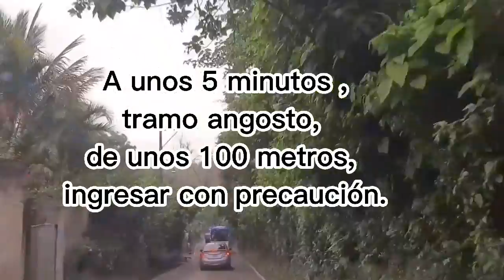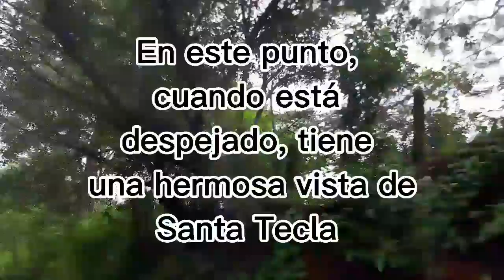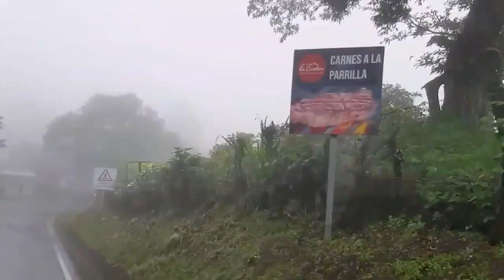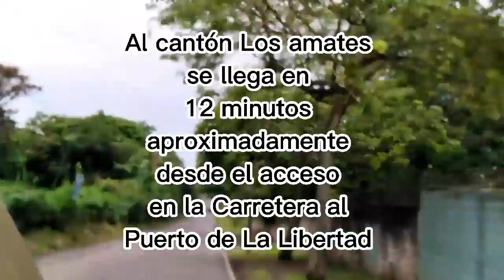Paseo entre nubes, cumbres de Comasagua El Salvador | con Carolina Arte y más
Fresca ruta turística,  con deliciosa oferta gastronómica y espectaculares paisajes.